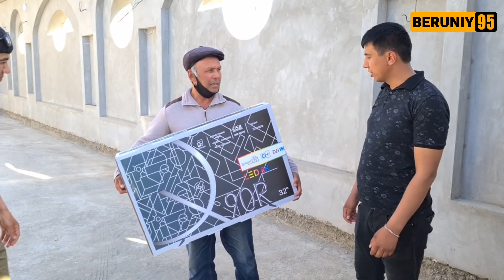Janob Rasul Sovg'alarini topshirish boshlandi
ReklAmA va EloNlar uchun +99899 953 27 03